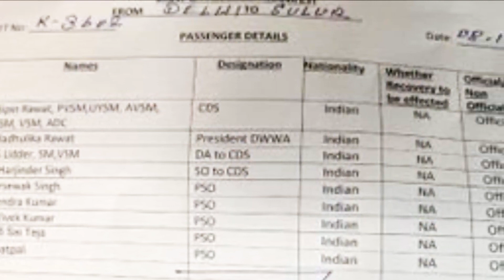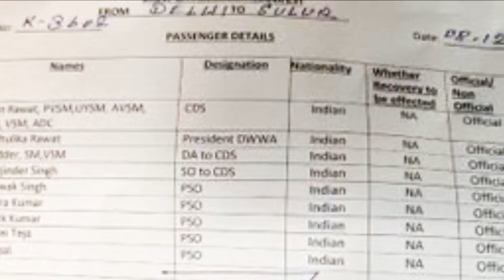Indian Army Chief Is No More | Bipin Rawat Heli Crash | Latest Updates